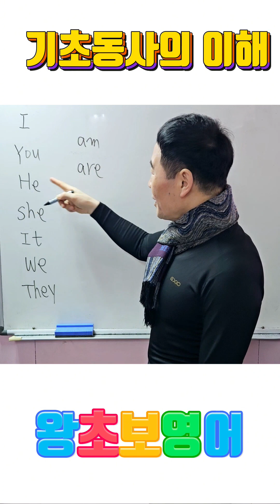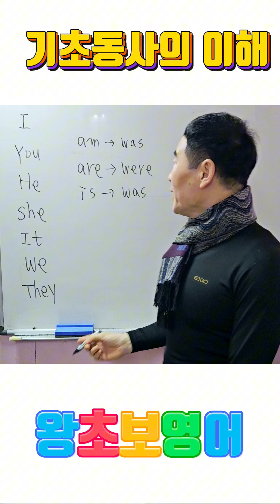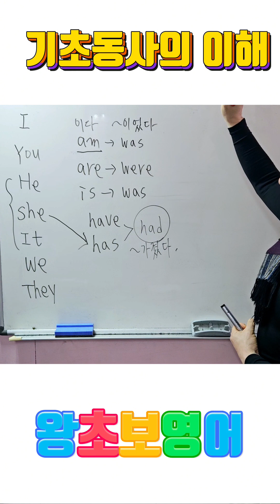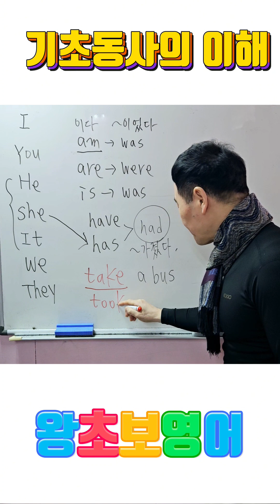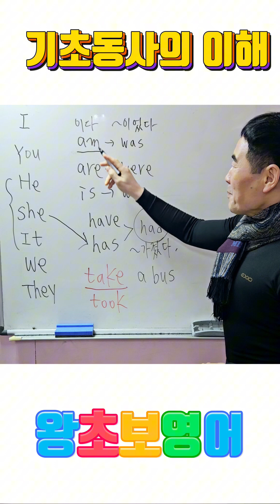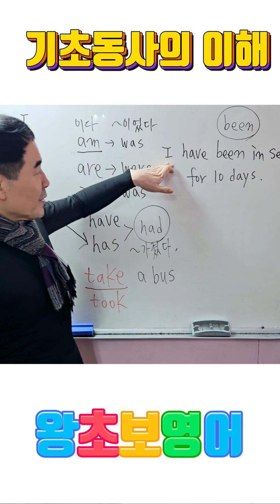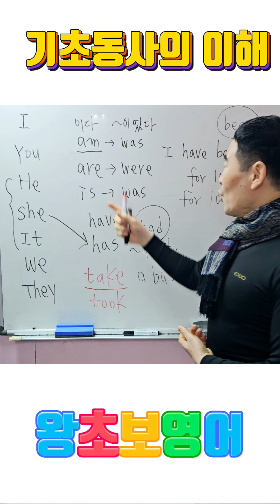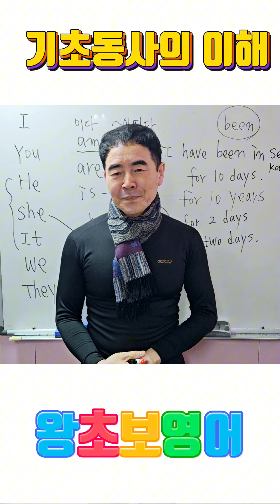영어의 첫걸음 왕초보대상 기초영어수업